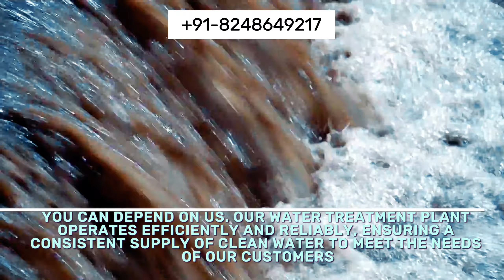Water Treatment Plant | Tumakuru| +91-8248649217 | Chitradurga| Belagavi | Ballari | Raichur | Udupi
Our state-of-the-art water treatment plant employs cutting-edge technology to purify and sanitize water, ensuring it meets the highest quality standards for consumption and industrial use. Through a meticulous process of filtration, sedimentation, and disinfection, we remove impurities, contaminants, and pathogens, delivering clean and safe water to our community. Committed to sustainability, our plant utilizes eco-friendly practices to minimize environmental impact while consistently providing reliable and potable water supply to meet the needs of our growing population.